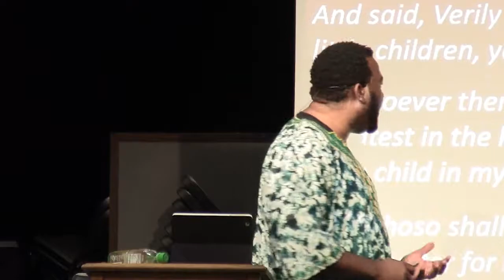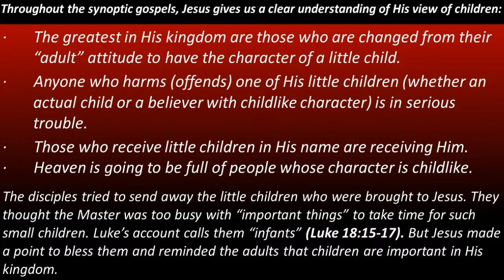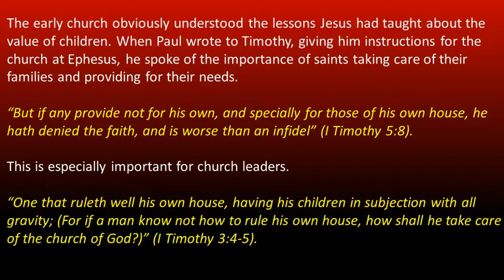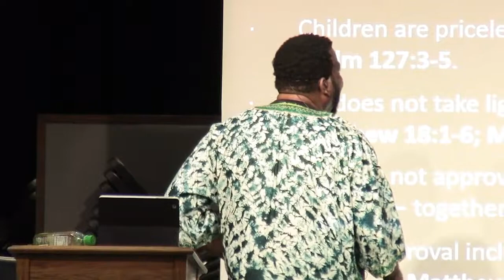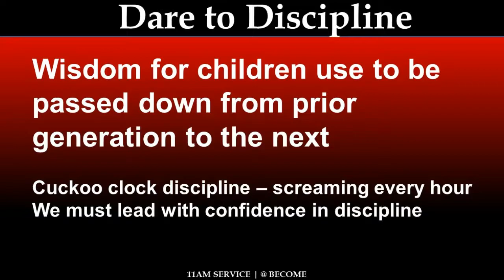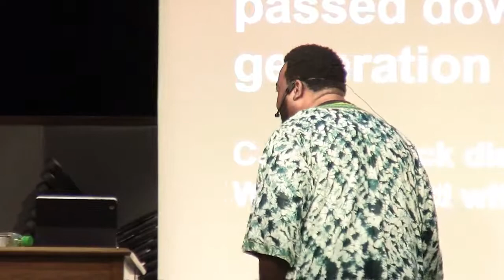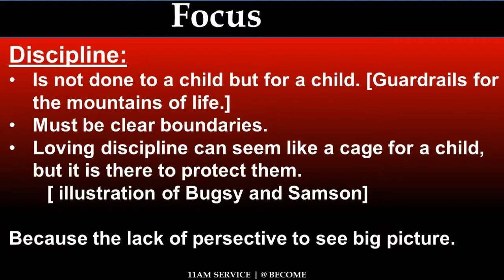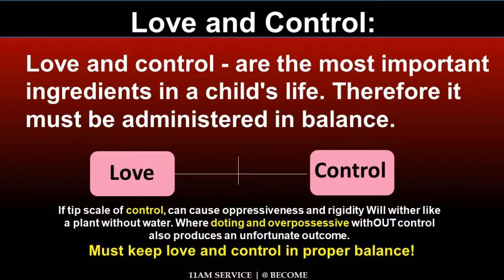Pursuit! Kingdom Parenting March 11, 2018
Join Pastor Howard as he delves into the Word on Kingdom Parenting! Be blessed as you tune in and hear practical application on Parenting from formative to teenage years.